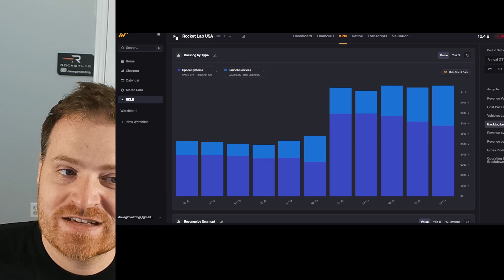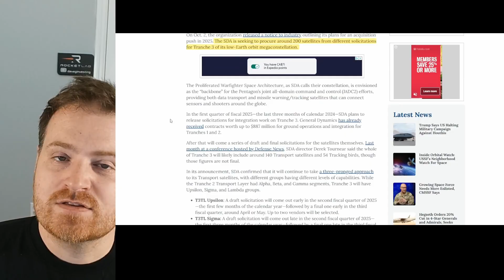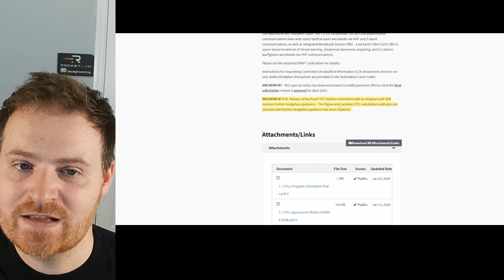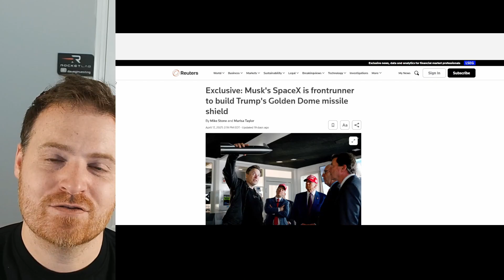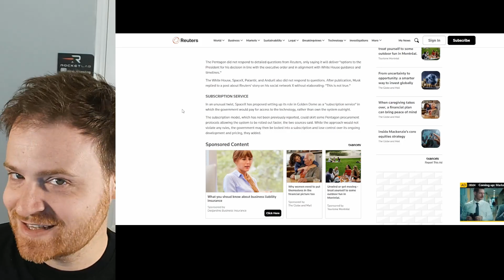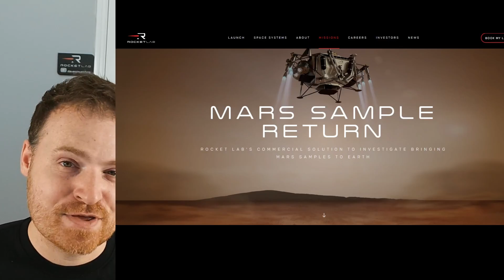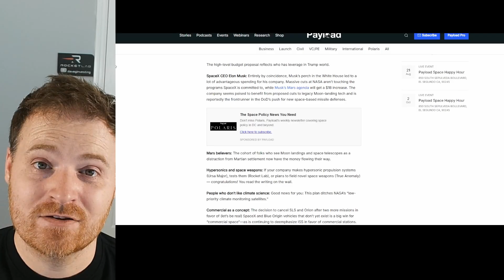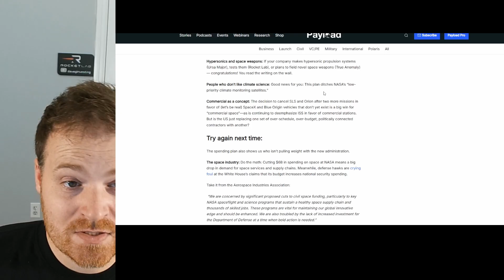Bad News for Rocket Lab - Let's talk.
Discussing the Delay of the SDA's Tranche 3 constellation and cancellation of Mars sample return in the context of Rocket Lab and the stock.